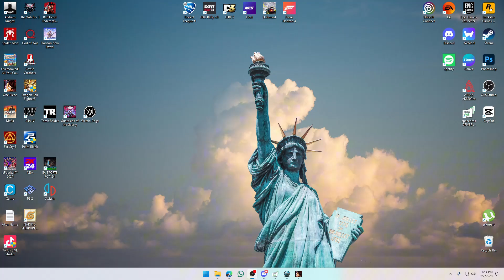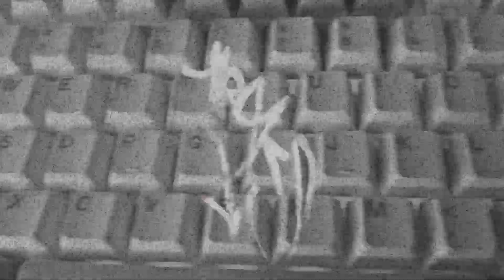Petualangan Dimulai | One Piece Pirate Warriors 4 #1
Gear Yang Gua Pake Buat Video Ini

Monitor Lenovo L22E-20"
Ryzen 5 5600
RX6600
16Gb DDR4
SSD 512GB
Ajazz AK820 GTS Pro
Oni R1
Gamesir Cyclone T4 Pro

Software
Windows 11
Steam
OBS